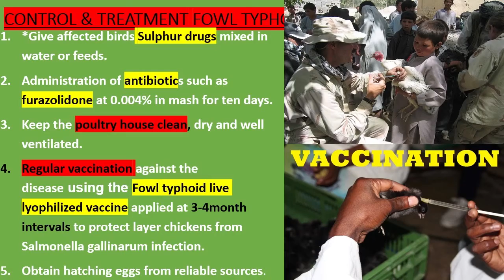FOWL TYPHOID DISEASE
SYMPTOMS   CONTROL &  TREATMENT OF FOWL TYPHOID.